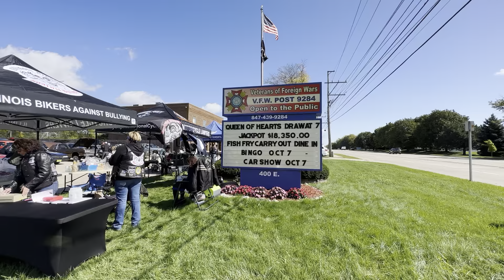VFW 9284 CAR SHOW